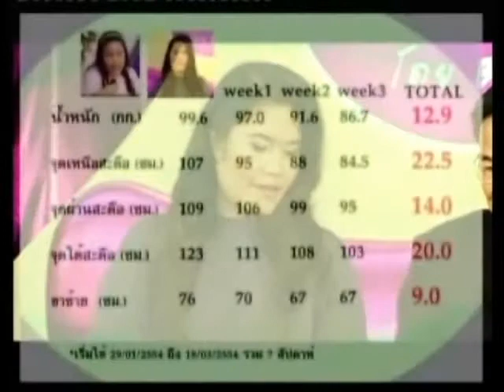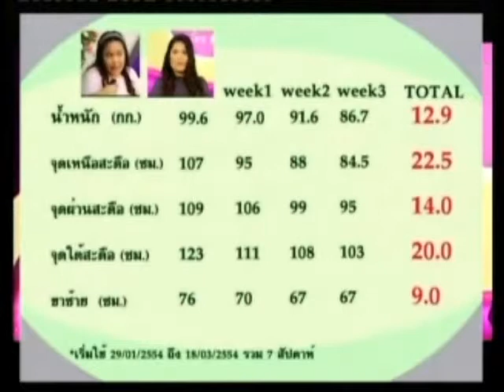BIM100 นวดสลายไขมัน ด้วย Slim Safe โทร 094 4350404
BIM100 นวดสลายไขมัน ด้วย SlimSafe โทร 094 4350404

คุณจิราภา บริสุทธิ์ ผู้ชนะเลิศลดต้นขาอันดับที่ 1 ในมหกรรม เหลาขาเรียวเล็ก ได้ทริมวันโลชั่น Slim Safe ( TrimOne Lotion Special Formula) ไปดูแลรูปร่าง 1 เดือน หลังจากนั้นใช้ต่อเนื่อง 4 เดือน น้ำหนักตัวลดลงไป 27 กก. และรอบเอวลงไป 11 นิ้ว ปัจจุบันมีความสุขกับหุ่นที่ดีขึ้นเป็นอย่างมาก และยังได้ฝากเคล็ดลับไว้อีกด้วยว่า ให้นวดอย่างมีความสุข ไม่ต้องใช้แรงมาก เพราะจำทำให้เนื้อช้ำ ซึ่่งอาจจะทำให้นวดไม่ได้นาน